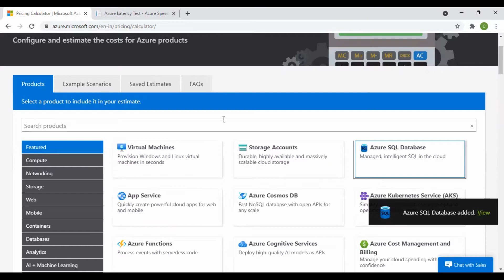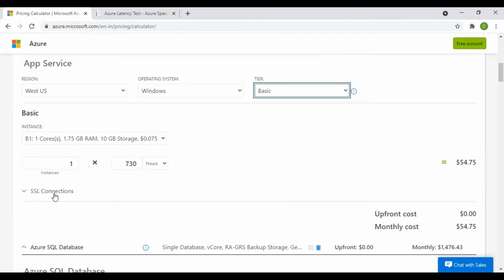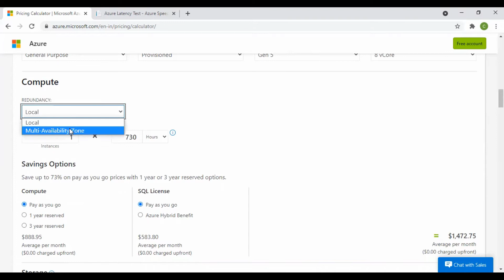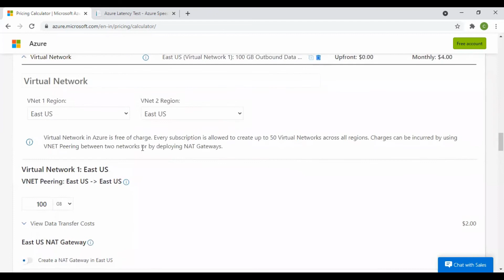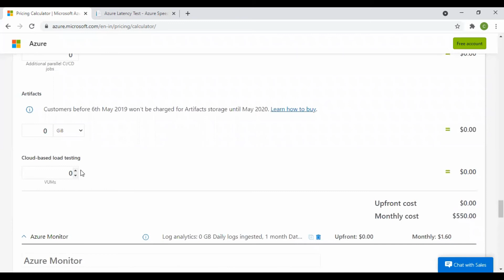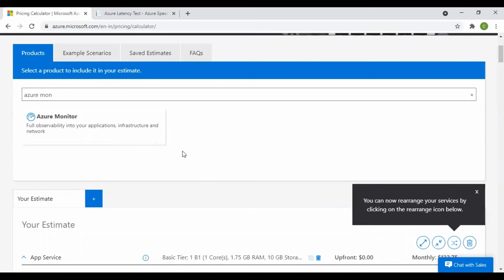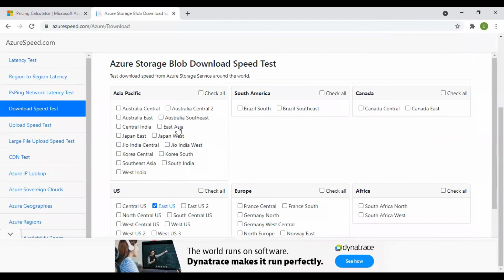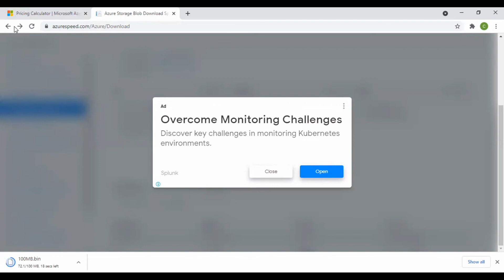Cost Estimate for Azure DevOps | Azure BOM | Azure Pricing and TCO Calculator | Part 7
Cost Estimate for Azure DevOps | Azure BOM | Azure Pricing and TCO Calculator

How to calculate price for Azure DevOps

Azure DevOps is a cloud-based platform that offers a set of tools and services for software development, testing, deployment, and collaboration. Azure DevOps has different pricing options depending on the features and users you need. In this blog post, we will explain how to calculate the price for Azure DevOps based on your requirements.

The first thing you need to know is that Azure DevOps has two main components: Azure DevOps Services and Azure DevOps Server. Azure DevOps Services is the online version that runs on Microsoft's cloud infrastructure, while Azure DevOps Server is the on-premises version that you can install and manage on your own servers. The pricing model for each component is different, so let's look at them separately.

Azure DevOps Services Pricing

Azure DevOps Services has a free tier that includes up to five users, unlimited public projects, and 2 GB of storage. You can also get one free parallel job for CI/CD pipelines and one free self-hosted agent. If you need more than that, you can upgrade to the paid tier, which has two options: Basic and Basic + Test Plans.

The Basic option costs $6 per user per month and includes unlimited private projects, 2 GB of storage per user, and 10 parallel jobs for CI/CD pipelines. You can also add self-hosted agents for $15 per agent per month.

The Basic + Test Plans option costs $52 per user per month and includes everything in the Basic option plus access to test management features such as test plans, test suites, test cases, and test results. You can also add cloud-based load testing for $0.002 per virtual user per minute.

In addition to the user-based pricing, you also need to consider the cost of Azure resources that you use for your projects, such as virtual machines, databases, storage, etc. These costs vary depending on the type and size of the resources and the region where they are located. You can use the Azure pricing calculator to estimate these costs based on your needs.

Summary

To calculate the price for Azure DevOps, you need to consider several factors, such as the number of users, the number of projects, the features you need, the type of deployment (cloud or on-premises), and the resources you use. You can use the following table to compare the different pricing options for Azure DevOps Services and Azure DevOps Server:

| Option | Cost per user | Cost per core | Features |
| Azure DevOps Services Free | $0 (up to 5 users) | N/A | Unlimited public projects, 2 GB storage, 1 parallel job, 1 self-hosted agent |
| Azure DevOps Services Basic | $6/month | N/A | Unlimited private projects, 2 GB storage per user, 10 parallel jobs |
| Azure DevOps Services Basic + Test Plans | $52/month | N/A | Everything in Basic plus test management features |

Your Queries -